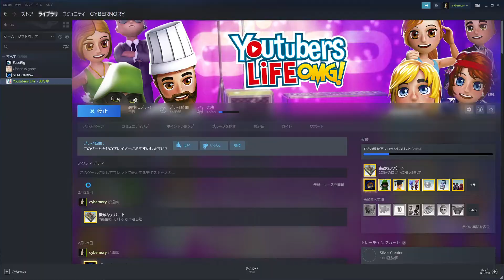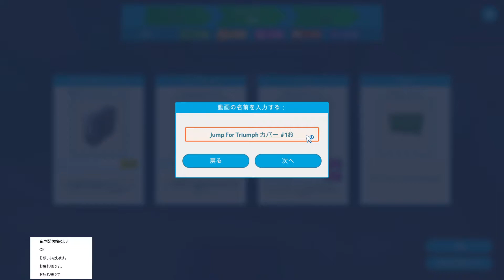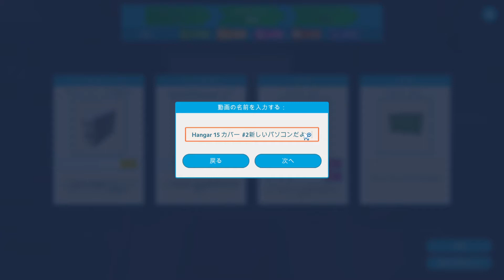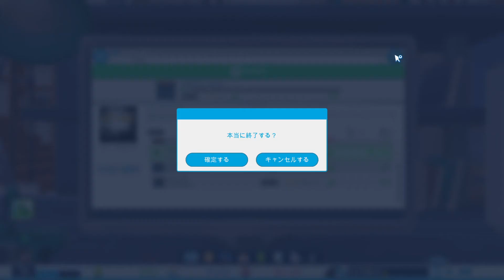【YouTubers Life】YouTuberだけじゃ無理なんだよね～#18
なかなかリアルの生活みたいにシビアですね。YouTubeの収益だけでは難しいんで、お金がドンドン減っていきます。働け～！ってこと。

【Steam】
・YouTubers Life